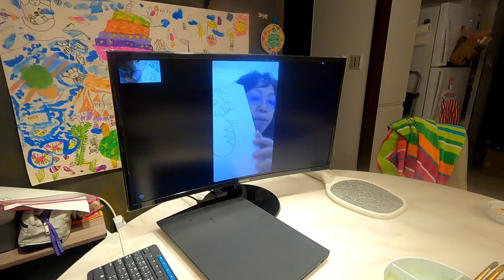【小米小文大冒險】一起成為大畫家